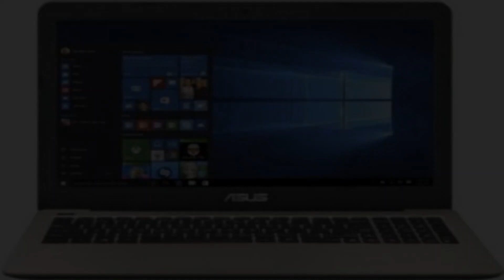Photos of the Asus R558UQ DM540D | Not A Review!